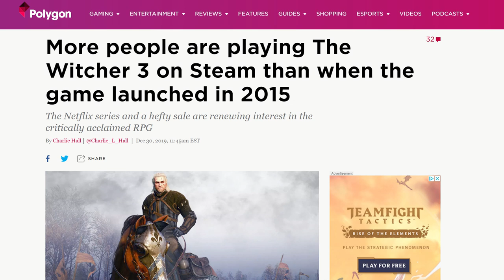The Witcher 3 - Trailer Reaction | A Night To Remember... After Binging Series On Netflix!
The best trailer for The Witcher 3 game!